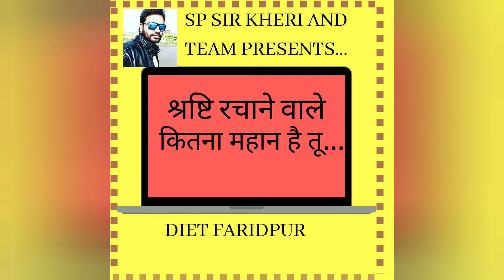श्रष्टि रचाने वाले कितना महान है तू /Shrashti_Rachane_Wale_Kitna_Mahan_Hai_Tu /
Thanks to...
DIET FARIDPUR
REMEDIAL TRAINING ENGLISH TEAM (STATE)